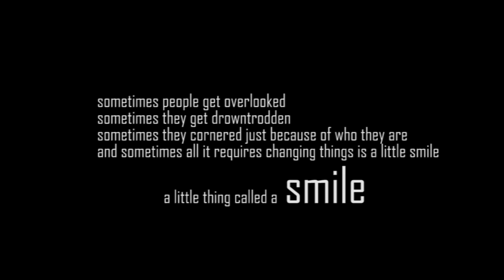Smile - Short Film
This is an Award-winning Short film

Written and Directed - Gabriel Sakachep
Dop- Akhil Anilkumar
Editing-Akhil Anilkumar
Cast- Lur
         Jefry
         Shaun

Warning

Re-uploading the same video on a different channel is prohibited

(You need to pay the consequences )